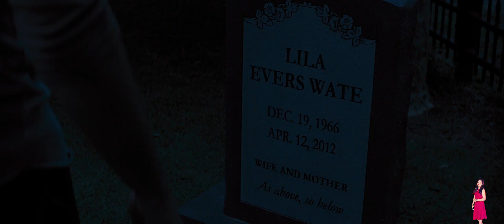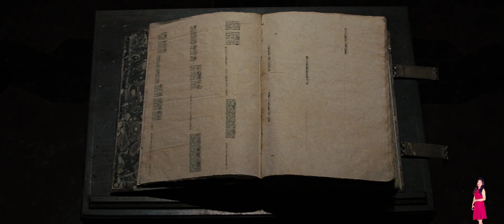Beautiful Creatures (2013) Explained In Hindi | Netflix Movies हिंदी / उर्दू | Pratiksha Nagar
Beautiful Creatures Movie
beautiful creatures movie free